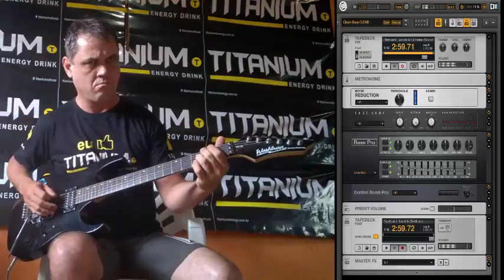Bruno Mars Locked Out Of Heaven Guitar Rig 5 Pro Marmozets Version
Todos os direitos autorais são reservados à Bruno Mars   Locked Out Of Heaven